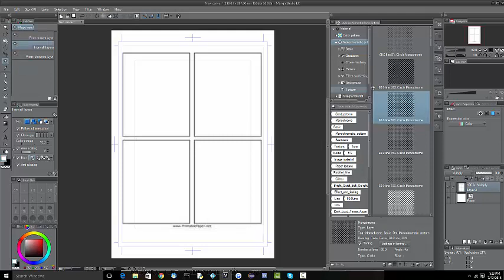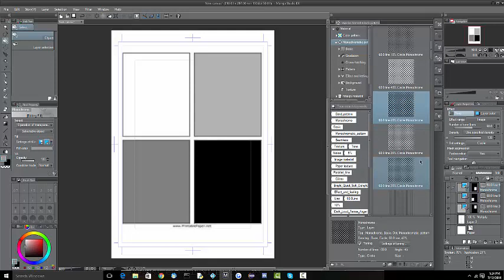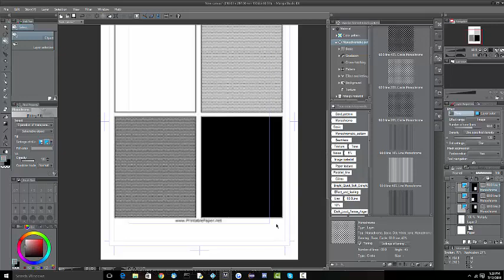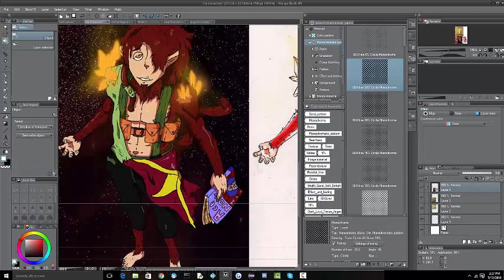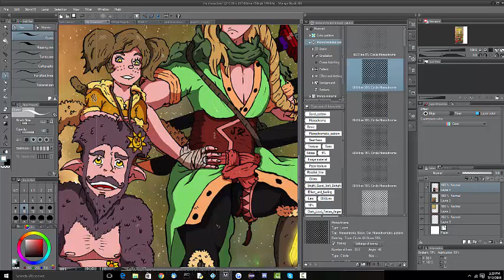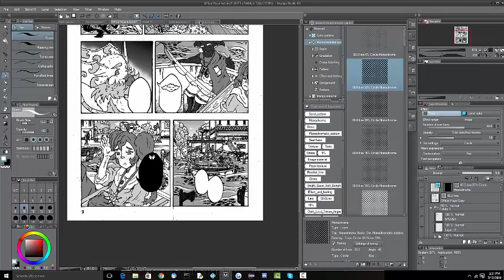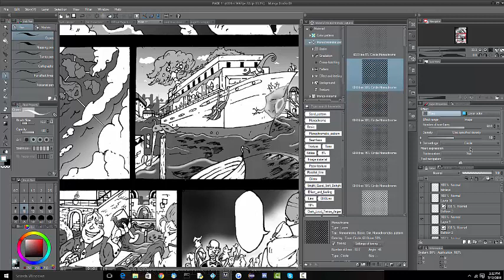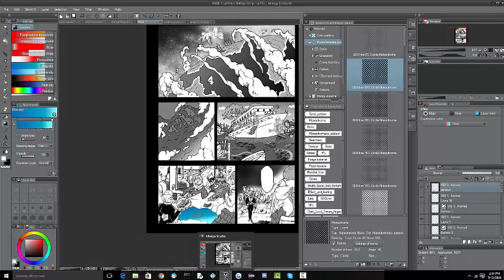How To Screentone In Manga Studio 5 (This Is My Older Style)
How to screentone in Manga Studio 5  ¯\_ ͠°. °_/¯

As promised in the last video, a screentoning tutorial is here!

(On this site I upload anything)